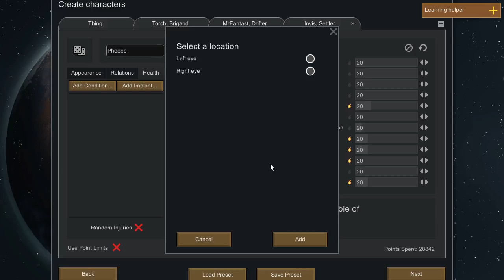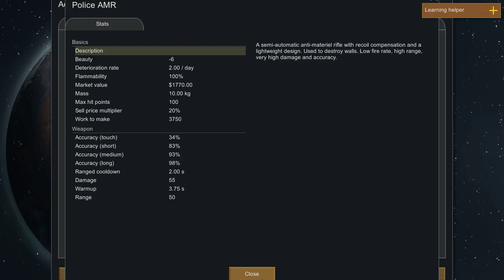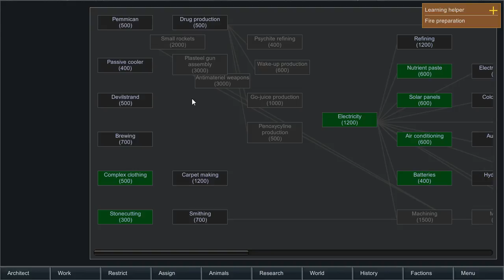The Fantastic 4 !!RimWorld!!